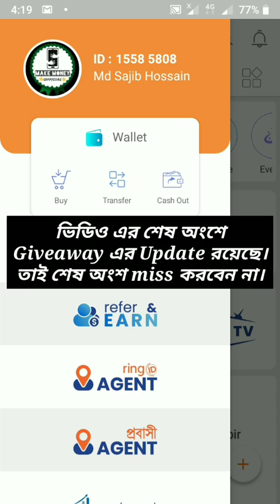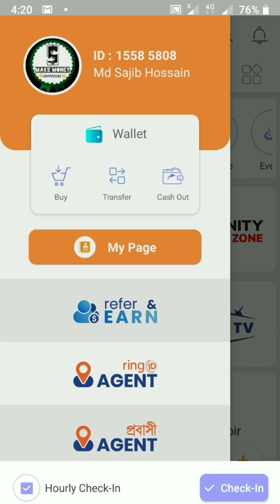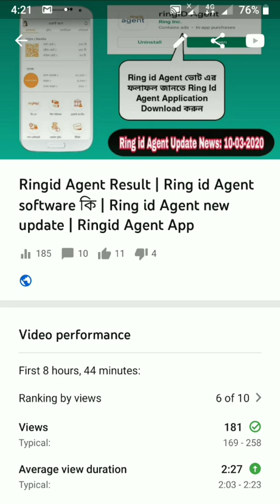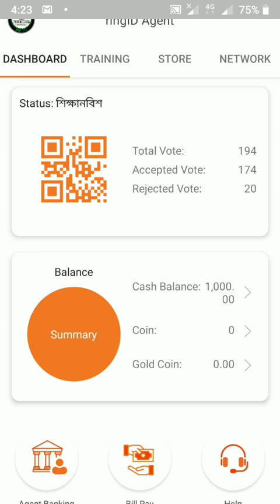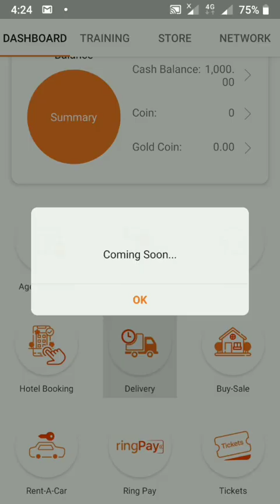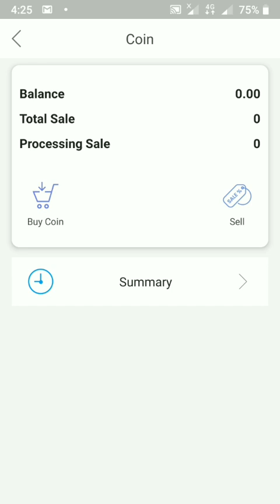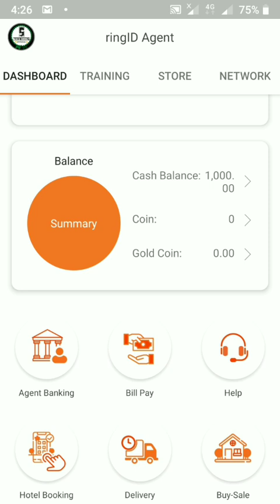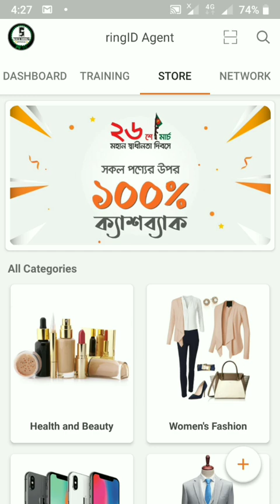Ringid Balance Problem Solve | How to withdraw From Ring id | Ring id New update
In this video, I am trying to show that how to get Ring id Agent vot result | Ring id new update | Ring id cash out pending | ring id cash out update.Ringid Agent Result, Ring id Agent software কি , Ring id Agent new update , Ringid Agent App.I think it will be helpful for you & it's a Bangla Tutorial.

MY Ring I'd: 15585808

Ring id Agent Ki? all information about ring id Agent system